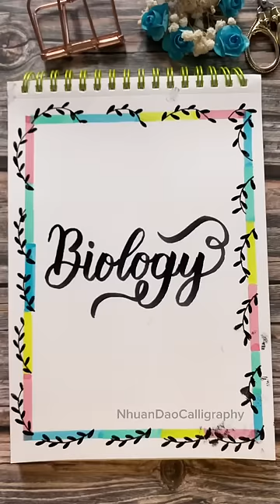DIY Tutorial Front Page Idea: Biology